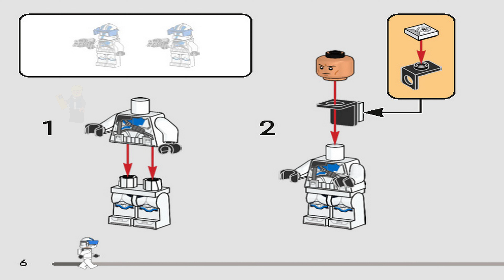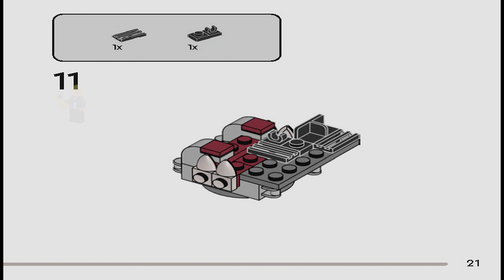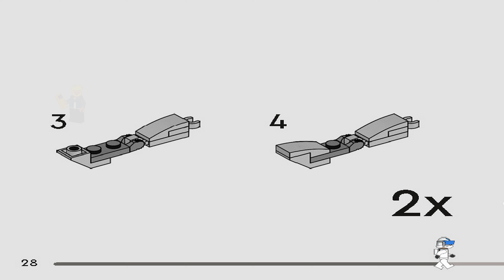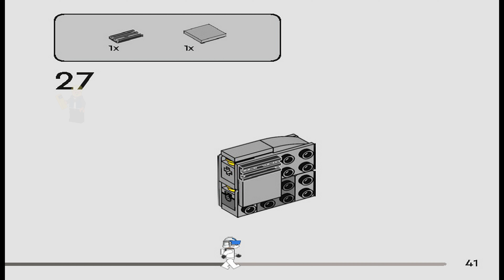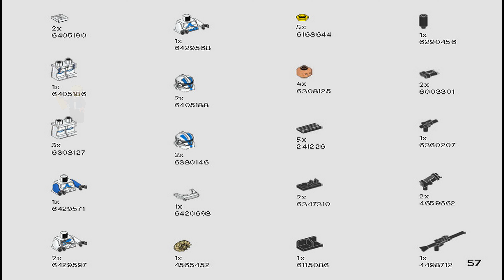LEGO Instructions | Star Wars | 75345 | 501st Clone Troopers Battle Pack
LEGO 75345 Instructions from the LEGO Star Wars The Clone Wars theme will guide you how to build LEGO 501st Clone Troopers Battle Pack Star Wars set 75345

Youngsters can lead their own 501st Clone Troopers unit with this LEGO® Star Wars™ Battle Pack (75345) for ages 6 and over. It features 4 new-for-January-2023 LEGO minifigures – a 501st Officer, 501st Clone Specialist and 2 501st Heavy Troopers – each with a weapon for action play. The set also includes a buildable AV-7 anti-vehicle cannon with a spring-loaded shooter and a seat for a LEGO minifigure. This popular building toy makes a cool gift for kids, letting them recreate Star Wars: The Clone Wars action and adding extra fun play possibilities to their other LEGO Star Wars sets.

Step into a new way of building
Check out the LEGO Builder app for digital instructions and zoom and rotate viewing tools to enhance children’s creative experience and their sense of achievement.

Galaxy of fun
The LEGO Group has been creating brick-built versions of Star Wars starships, vehicles, locations and characters since 1999. There is a huge variety of buildable models to inspire fans of all ages.

Building set for battle play – With this LEGO® Star Wars™ 501st Clone Troopers Battle Pack (75345), kids can build their own Clone squadron and recreate action-packed Star Wars: The Clone Wars scenes
4 LEGO® Star Wars™ minifigures – A 501st Officer with a blaster pistol, a 501st Clone Specialist with a blaster rifle and 2 501st Heavy Troopers, each with a blaster
Brick-built AV-7 anti-vehicle cannon – The AV-7 has adjustable legs, an elevating cannon, a spring-loaded shooter and a seat for a LEGO® minifigure
Gift idea for Star Wars™ fans aged 6+ – Give this 119-piece building toy as a birthday or Christmas gift or anytime treat to kids who are into Star Wars: The Clone Wars and Star Wars: The Bad Batch
Portable play – The cannon turret measures over 7 cm (2.5 in.) high, 6 cm (2.5 in.) wide and 13 cm (5 in.) deep. This compact set will fit in a kid’s backpack ready for play on the go
Interactive digital building – Using the LEGO® Builder app, kids can zoom, rotate and visualise a digital version of this construction model as they build
LEGO® Star Wars™ building toys for all ages – LEGO Star Wars sets let kids (and adult fans) recreate iconic scenes, make up their own action-adventures or simply display the buildable models
Premium quality – LEGO® components satisfy demanding industry standards, ensuring that they connect simply and strongly for robust builds
Safety assurance – LEGO® building bricks are tested in almost every way imaginable to make sure they comply with strict global safety standards